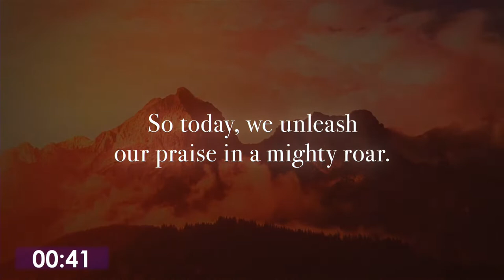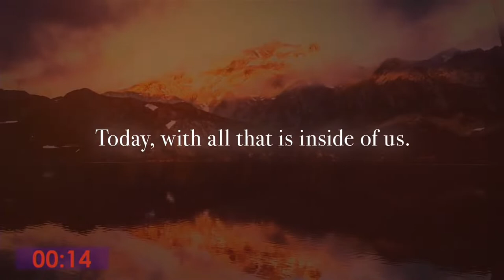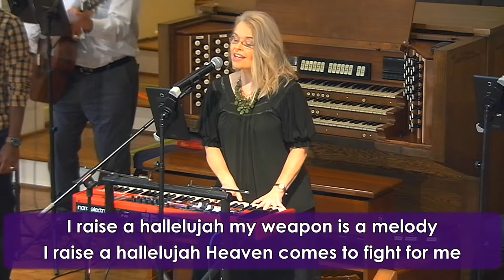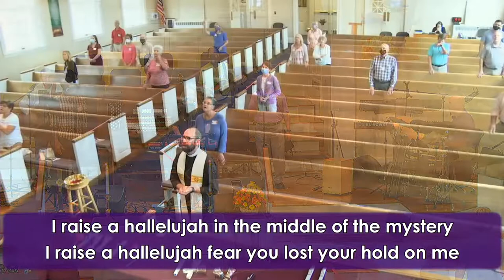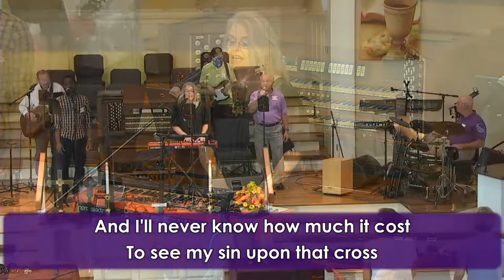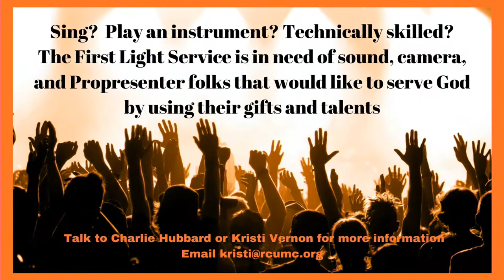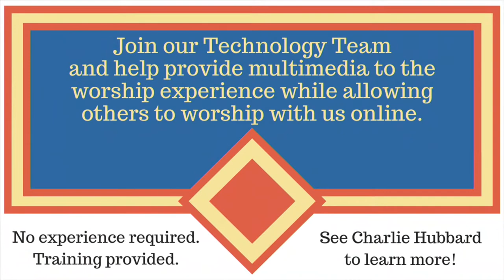First Light Worship October 3, 2021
We will broadcast this service at 9:00 AM on Sundays